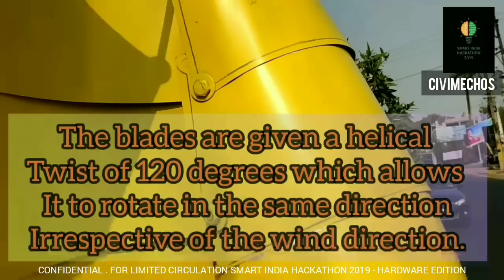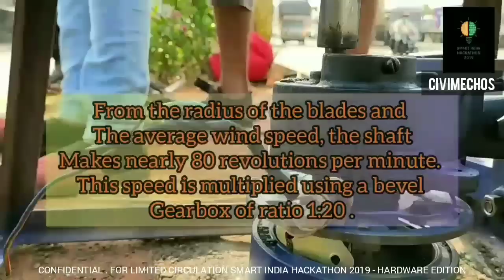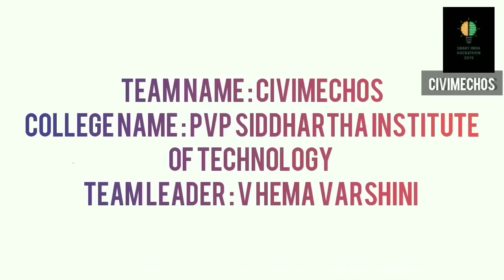Vertical axis wind turbine SIH hardware project by PVPSIT students sih PVP Siddhartha Vijayawada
Vertical axis wind turbine is designed and this prototype is made for highways as the air flow is very high there.
This project is made for SIH hardware edition by Prasad V Potluri Siddhartha institute of technology, kanuru , Vijayawada students.
Team leader : V Hema Varshini
Team name  : CIVIMECHOS
Mentors : Dr. V. Jagadish Associate Professor Civil department , Dr. A. Haritha Associate Professor IT department.

 Team members name :
 V. Hema varshini
 Ch. Kusuma suchitha
 K. Sai sankaran
 K. Madhava rao
 M. Vikas das
 M. Harsha